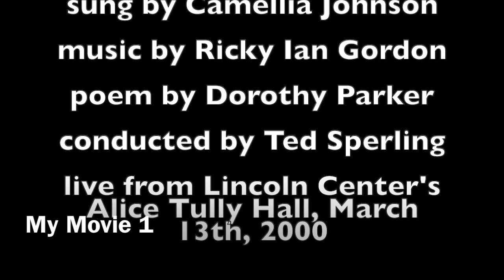Camellia Johnson sings "The Red Dress"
A song by Ricky Ian Gordon to a poem by Dorothy Parker